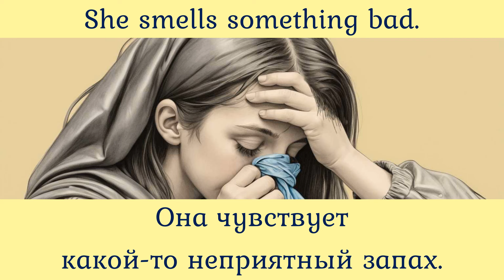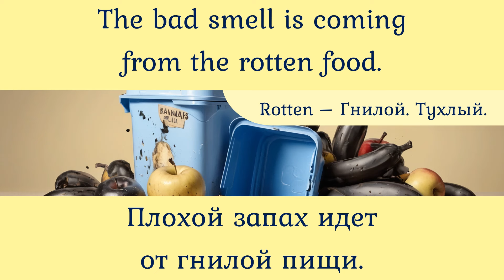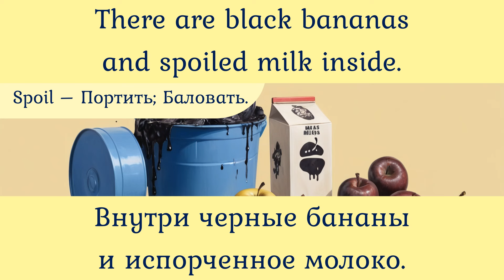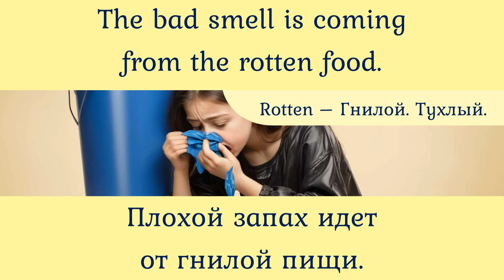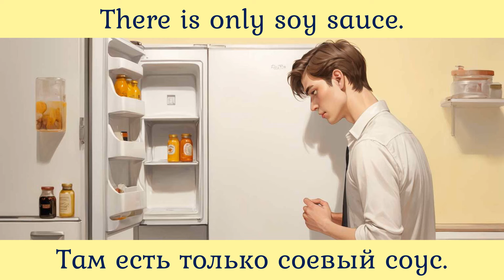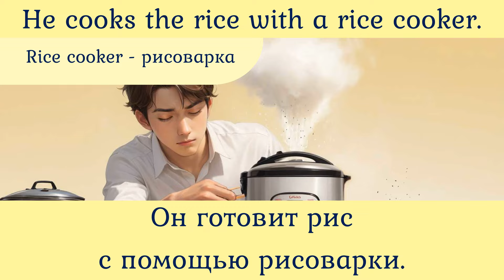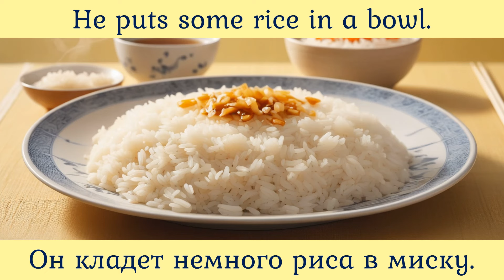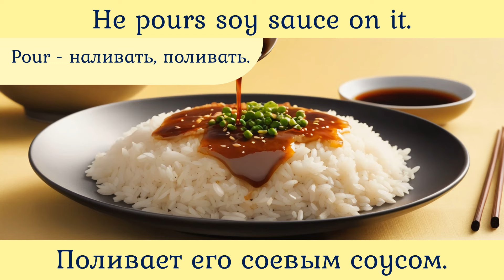85 Выпуск тренажера "Восприятие американского английского на слух". Рассказы 169-170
Тренажер восприятия английского на слух Серия коротких рассказов на все бытовые случаи жизни Выпуск 86 ► В работе. Тренажер восприятия английского на слух Выпуск 84 Плейлисты: Английский на слух Английский по методу доктора Пимслера Упражнения для чтения по методу доктора Пимслера Шаг за шагом. Серия из 400 мини-рассказов. В случае проблем с YouTube рассказы структурировано размещены в Телеграм Оглавление рассказов